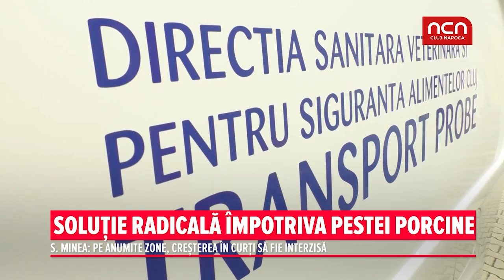Solutie radicala impotriva pestei porcine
S. Minea: Pe anumite zone, cresterea in curti sa fie interzisa